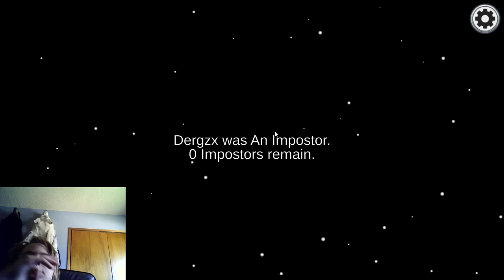among us calab